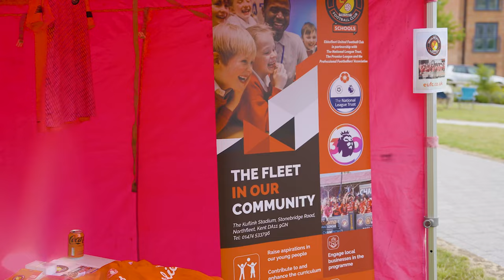Ebbsfleet Fusion Festival 2023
The second Ebbsfleet Fusion Festival took place in Platinum Jubilee Park on Saturday 8th July. Local residents turned out in their hundreds to enjoy a jam packed programme that put a spotlight on wellbeing and entertainment.

Civic guests including Deputy Lieutenant Rosemary Dymond, Mayor of Dartford Cllr Roseanna Curran and Cllr Jeremy Kite MBE the Leader of Dartford Borough Council were in attendance to meet and greet with the festival attendees.

There was a mind blowing artistic programme boasting the likes of musical performances from Jason Allen, a smooth jazz and pop singer who sang fan favourites, Bloco Fogo Samba who brought the sound of the Brazilian Carnival to Castle Hill and No Limit Street Band, a roaming brass and percussion band who performed pop smash hits in their classic brass style.  Also wowing the crowds were the majestic Dancing Maharajas, a troupe of traditional Bhangra dancers who were accompanied by a life size mechanical elephant by the name of Harminder.  The performances were further supplemented by a full programme of off stage acts such as the Jolly Dizzy clown act, street jugglers and stilt walkers.

There were also free activities including face painting, dance workshops produced by Loop Dance Company, football workshops by Ebbsfleet United, yoga sessions, pirate and princess workshops and a walk about dinosaur puppet shows with life size, interactive baby dinosaurs!
Food from around the world was also on offer with traders from the Ebbsfleet area offering mouth-watering cuisine such as Afro-Caribbean curries and jerk chicken, to Indian samosas and kebab wraps, burgers and hotdogs, delicious home baked cakes and cookies as well as ice cream, slush and coffee.

Attendees were also able to participate in a designated community area where they could interact with special arts projects produced by young people, local businesses, and an NHS tea tent that was fundraising for the NHS, as well as speak with Ebbsfleet development consultants on how they would like their neighbourhoods to be shaped in the future.